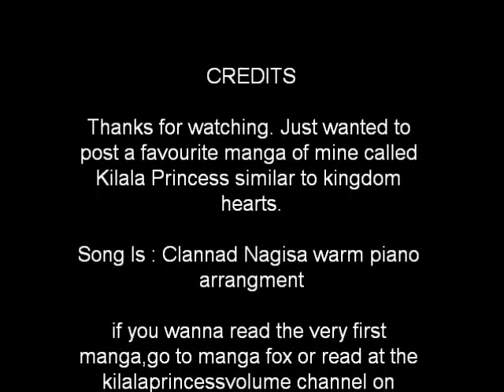Kilala Princess Volume 5 Best Part (SPOILER WARNING)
Not going to put what happens...don't watch if you don't want spoilers.

Sorry If the music is low...wmm is screwing with me these days